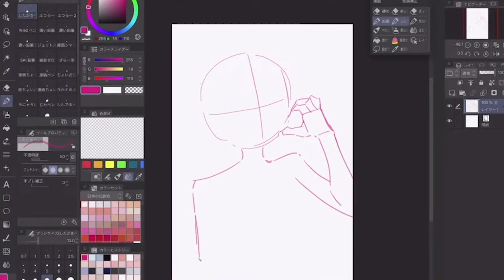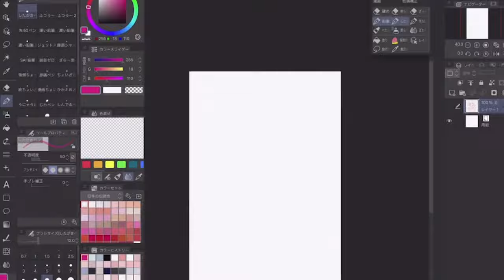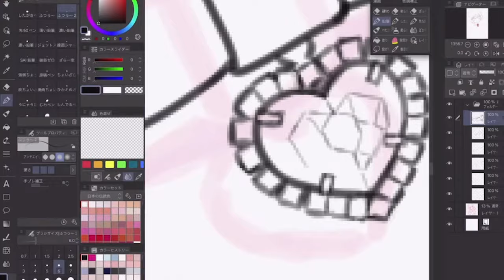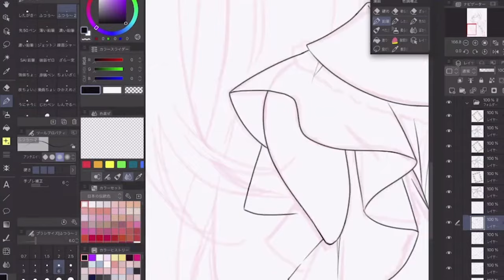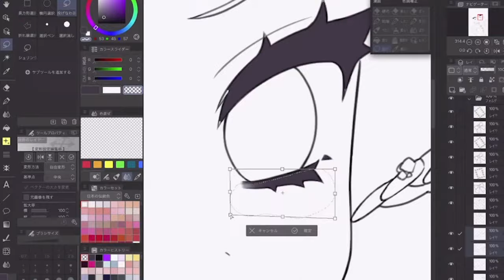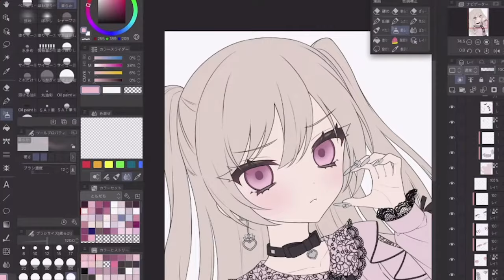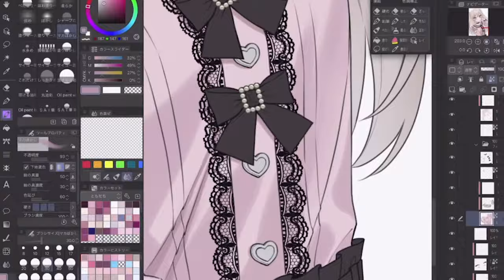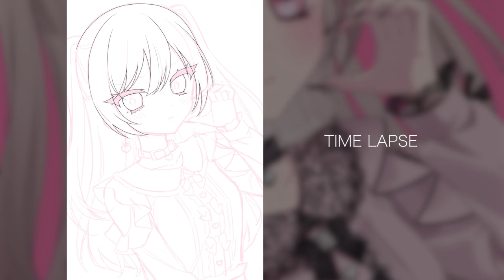【イラストメイキング】地雷系ファッションの女の子【NOĒMIE】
量産型・地雷系・サブカル系のお洋服ブランドNOĒMIE（ノエミー）さんのお洋服を描きました♡

現在NOĒMIEさんのプチアンバサダーをさせていただいてます🎀
かわいい信仰Instagramでお洋服紹介してるので覗いてみてください♡

商品名：キラキラリボンオープンショルダーブラウス

使用ソフト：CLIP STUDIO PAINT EX

イラストレーターのかわいい信仰と申します🎀
コメントやチャットは全部見てます！ありがとう！